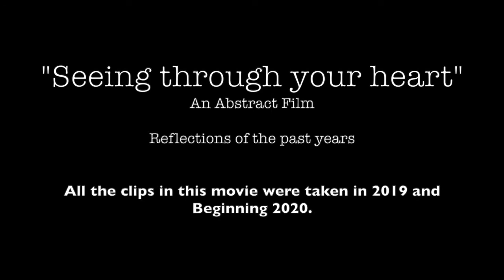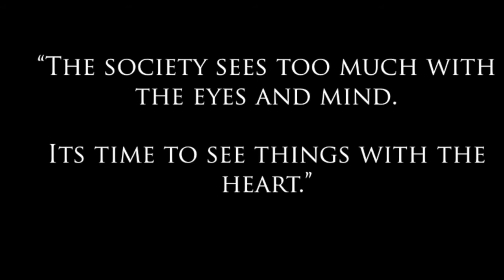"Seeing through your heart" - An experimental abstract film | Shot at Ashoka University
We have become used to seeing things through the eyes and mind...We need to start seeing things through the heart.

An abstract, experimental film that shows glimpses of the past years, the pandemic and how the world has moved over the past years.

The films plot and analysis is left to the perspectives of the viewer.

Would be happy to know what you perceived of the film!

Cast: Andrew Lal and Elton Coelho
Directed by Suchir Kalra (Pixelated Suchir)